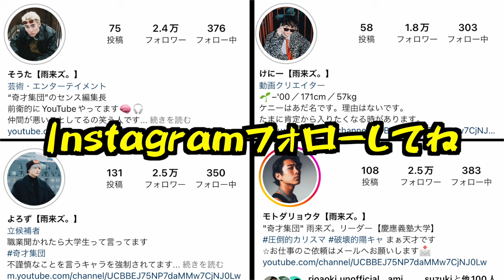【青春】大学生YouTuberが全力のスノボ旅行したら楽しすぎたww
皆さんウィンタースポーツは好きでしょうか？
大学生になれば誰しも1度はスノボやスキーに行ったことはあると思います。かくいう私も6回ほどスノボを経験しており、人並みにウィンタースポーツの楽しさを理解しているつもりです。
そんなウィンタースポーツの中でよく言われる、ゲレンデマジックという言葉を耳にしたことはありますでしょうか？
ゲレンデマジックとは、いつもはなんとも思っていない人が、ゲレンデで思いがけなくかっこよくまたは可愛く見えてしまう現象のことを指し、ゲレンデという特別な場においての男女グループ間で起こる現象であります。
ではなぜゲレンデマジックは起こるのでしょうか？私はふと疑問に思いました。
まず第1に、ゲレンデという場所が特別であることが考えられます。ゲレンデとは辺り一面雪で覆われた純白の大地であると共に、寒さから人々はウェアを身にまとって遊んでいます。このウェアが印象を大きく変える役割を果たしていると考えられます。ゴーグルや帽子、ネックウォーマーなどを身につけるためほとんど顔は分からず、友達内でもウェアの色などで判断するため、自分の容姿が影響されにくいということがゲレンデマジックの要因なのではないのでしょうか。
第2に、スノボの善し悪しが関係すると考えられます。スノーボードは極めるのが難しくとも半日あればある程度滑れるようになるという上達の早いスポーツです。また、私の肌感覚的にも女性よりも男性の方がスノーボードの飲み込みが早いように感じられ、少し滑れる程度の男子でも比較的好感触の評価が得られやすいのではないかと捉えられます。それに加え、スノーボードを滑り有酸素運動を行うことで心拍数が増加し、脳が恋をしていると錯覚するというプラスアルファも存在すると考えられます。
以上のように、ゲレンデでは容姿というディスアドバンテージを隠しつつ、スノーボードで好印象を与えることができるという点が普段とのギャップを生みやすく、ゲレンデマジックを起こすのではないかと推測できます。
これを踏まえて行動することで、モテ期・モテ仕草に加え、モテ場所としてゲレンデを活用できるのではないでしょうか？

(滑れない女は置いていく よろず編集）

いいえ、【雨来ズ。】です